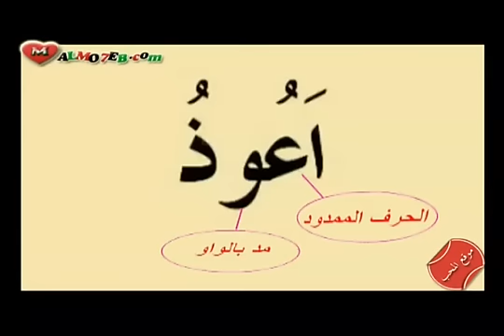تعلم حروف المد للاطفال - الواو